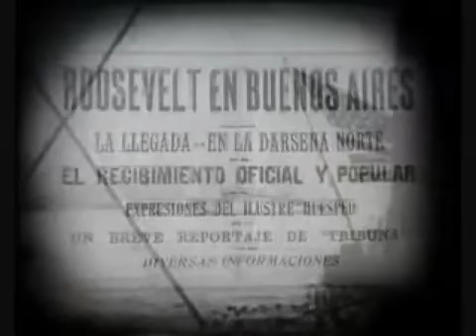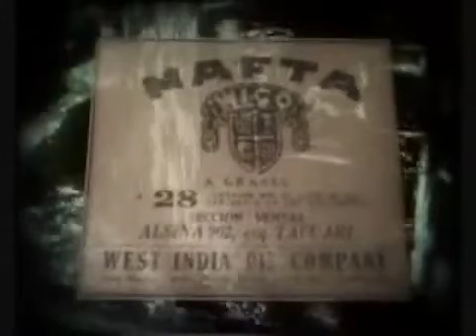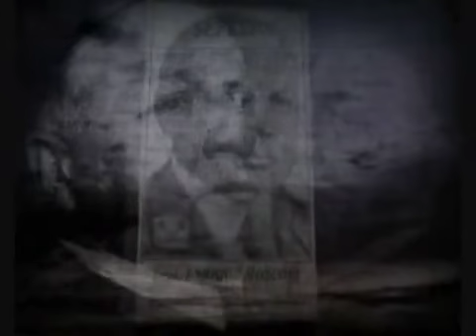Gral. Mosconi: YPF, soberanía y antiimperialismo - Los Irrompibles - Juventud Radical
Especial del canal Encuentro (del Ministerio de Educación) dedicado al Gral. Enrique Mosconi, ideólogo y primer director de los Yacimientos Petrolíferos Fiscales durante la presidencia de Hipólito Yrigoyen. Símbolo de la soberanía nacional, de la protección de recursos naturales y estratégicos, la lucha contra los trust y de la cuestión del antiimperialismo.

Los Irrompibles, Juventud Radical - La mística de la militancia.